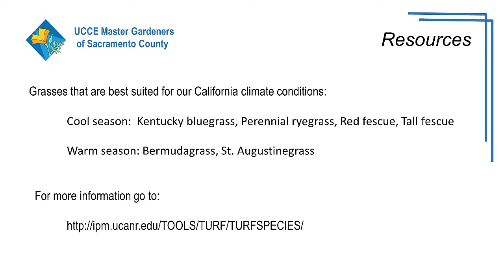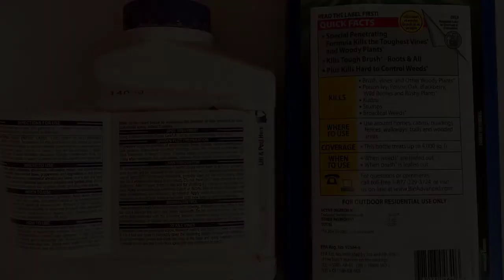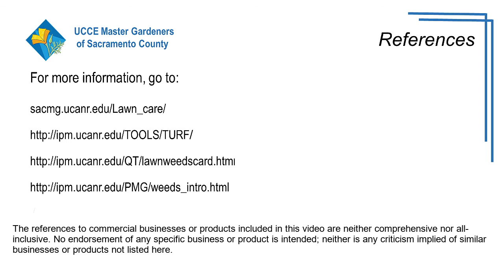Maintaining a Weed-Free Lawn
A healthy lawn is the best protection against weeds.  But if they are in your lawn, identify the weed so that you can address the cause and select the most effective control measure.